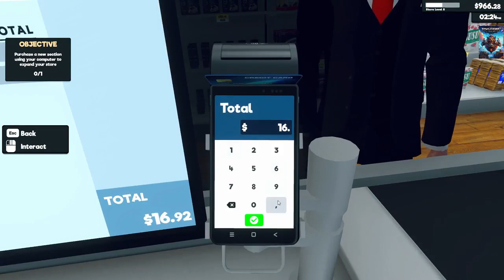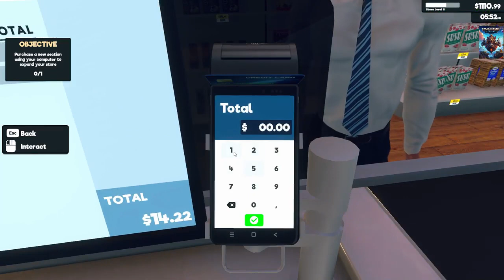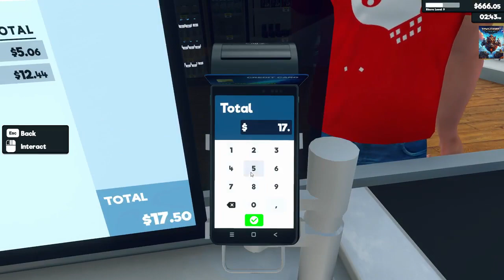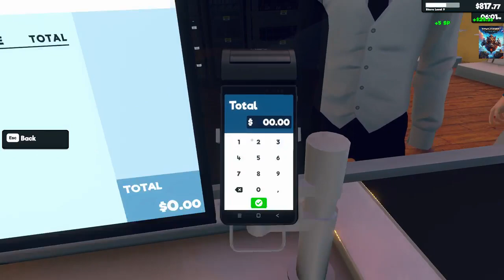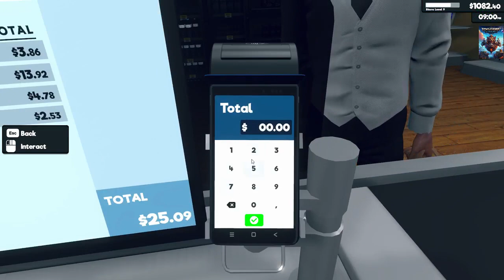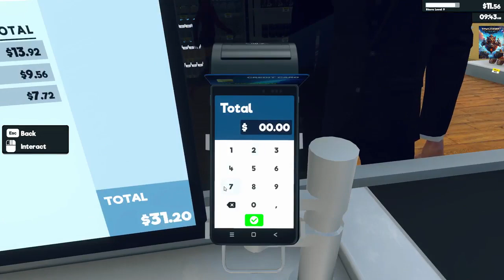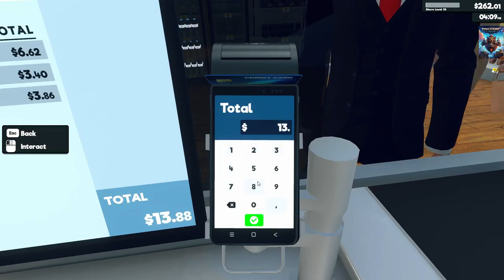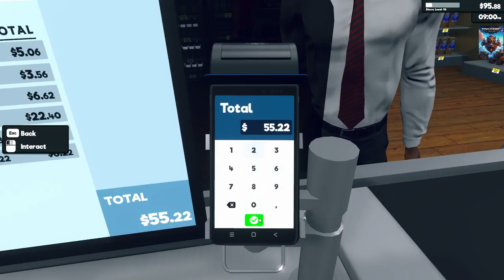Supermarket Simulator first expand & new products #3 (Best Simulator Game 2024)